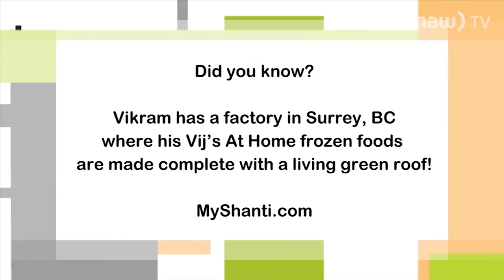Foodie Fight, Chef Vikram Vij, My Shanti Restaurant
On this episode of Foodie Fight, Tim and Melanie go head to head with Chef Vikram Vij to see who can cook the best basmati rice!